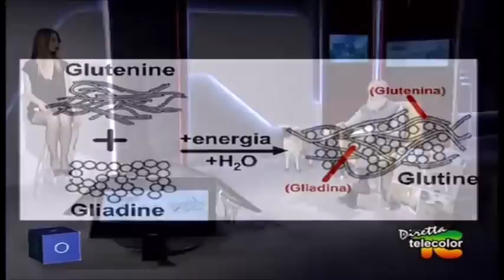Dott. Mozzi: Il vero cibo dell'uomo. L'alimentazione dei nostri antenati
⚠️ NORME E PRECISAZIONI:
▶️ Questo non è il canale ufficiale del dottor Mozzi, non sono in contatto con lui.
▶️ Insulti, minacce, commenti sgarbati, sarcasmi offensivi, pretesti per polemiche, appelli alla "radiazione dall'ordine", a forme di censura, a misure penali, vengono rimossi e l’utente bloccato.
▶️ Ben accette le critiche ma con linguaggio misurato, composto e rispettoso. Grazie.

✅ BIBLIOGRAFIA:
▶️ Alberto e Piero Angela, La straordinaria storia dell'uomo. Indizio per indizio un'investigazione sulle nostre origini, ed. Mondadori, 1995; riedizione in Id., La straordinaria storia della vita. Dalle prime molecole organiche all'uomo d'oggi, ed. Mondadori, 1999.
▶️ Alberto Broglio, Introduzione al Paleolitico, ed. Laterza, 1998.
▶️ J.L. Flandrin e M. Montanari (a cura di), Storia dell’alimentazione, ed. Laterza, 2007. Introduzione e capitolo primo.
▶️ Francesca Giusti, La scimmia e il cacciatore, ed. Donzelli, 1994.
▶️ Janusz Kozlowski, Preistoria, ed. Jaca Book, 1993.
▶️ Daniel E. Lieberman, La storia del corpo umano. Evoluzione, salute e malattia, ed. Codice, 2014.
▶️ Catherine Louboutin, Il neolitico. Alle origini della civiltà, ed. Electa Gallimard, 1993.
▶️ Giorgio Manzi, L’Evoluzione umana, ed. Il Mulino, 2010.
▶️ Marco Peresani, Come eravamo. Viaggio nell'Italia paleolitica, ed. Il Mulino, 2017.
▶️ Giuseppe Rotilio, Il migratore onnivoro. Storia e geografia della nutrizione umana, ed Carocci, 2012.
▶️ Marshall Sahlins, L'economia dell'età della pietra, ed. Elèuthera, 2020.
▶️ Raffaele Sardella, L'era glaciale. Come il clima influenza la storia naturale, ed. Il Mulino, 2011.
▶️ Denis Vialou, Il paleolitico. Cacciatori e artisti della preistoria, ed. Electa Gallimard, 1997.
▶️ Richard Wrangham, L’intelligenza del fuoco, L'invenzione della cottura e l'evoluzione dell'uomo, ed. Bollati Boringhieri, 2014.